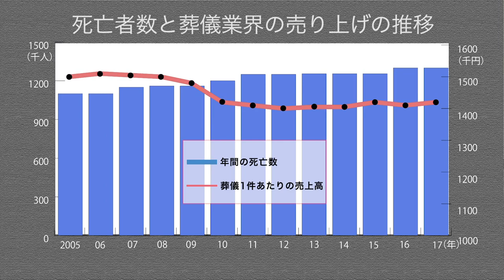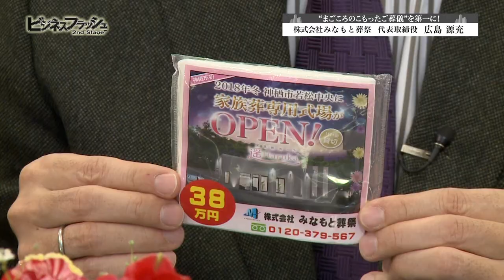ビジネスフラッシュ 2ndStage～企業が輝くとき～（みなもと葬祭）